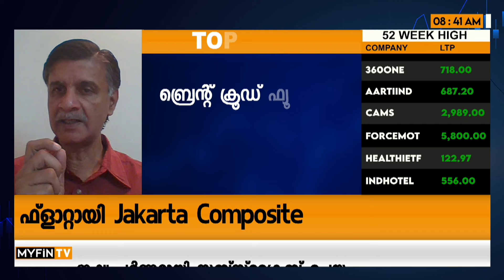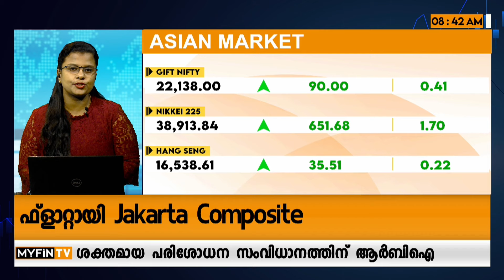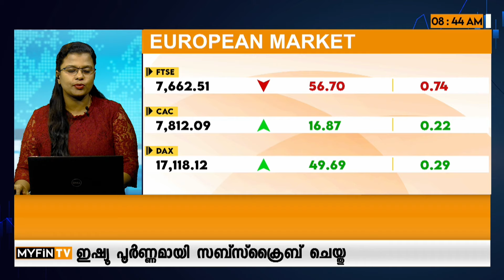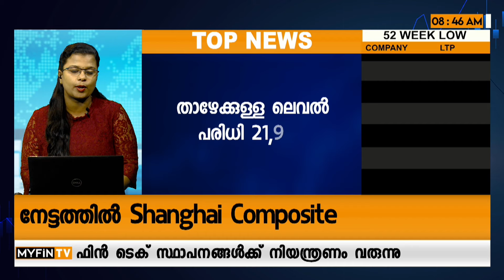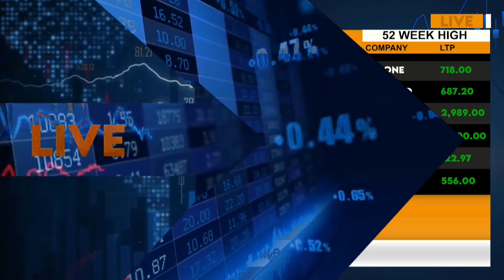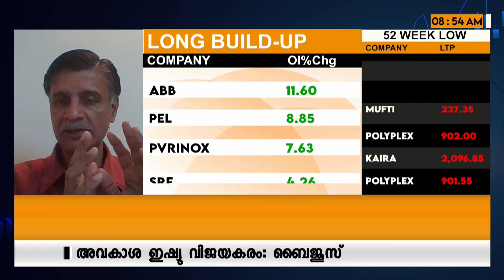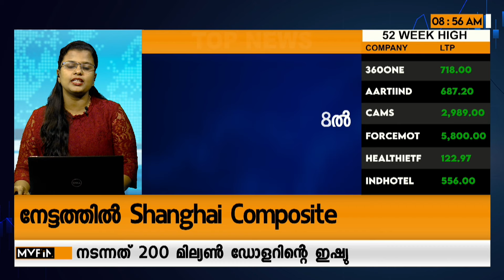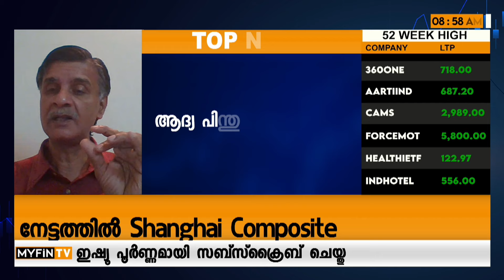നിക്ഷേപകരുടെ സംശയങ്ങൾക്കുള്ള മറുപടി | Nifty | Wipro | Bank Nifty | Share Market News Malayalam